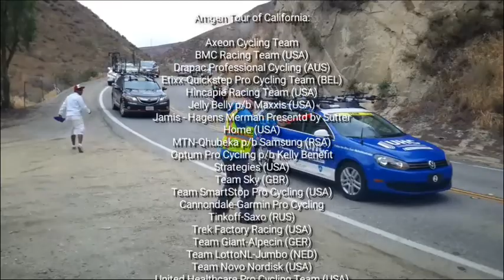Marshal Cam: What We Do 2015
Discover the life of a traveling course marshal from this video comprised of footage from the 2015 Amgen Tour Of Californian and USA Pro Challenge.